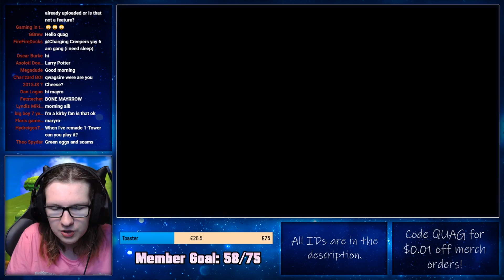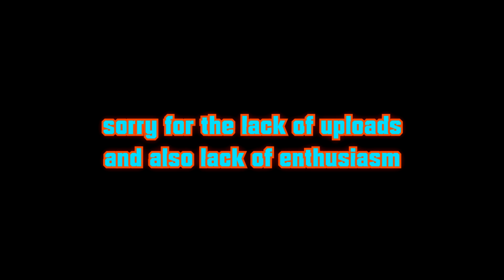New Super Mario Bros. Wii Towers but it's actually Super Mario Maker 2 Castles!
One of the biggest barriers of NSMB remakes has to be the fortress levels. These are vertical gauntlets which would have been impossible to properly capture in the first Mario Maker game. But now, in Mario Maker 2, we have vertical sub-areas. So let's see how Wii's mechanics can be remade in this simple level editor.

Apologies for not sounding my best in this video. It's a depressing time for everyone right now, but a truly terrifying time for races other than my own. I hope that everything ends up okay in the long run.